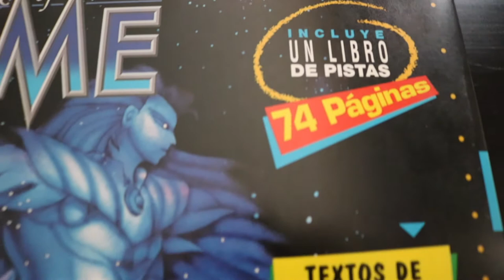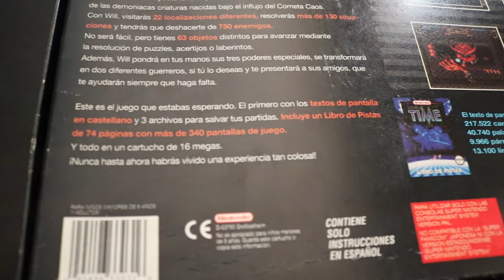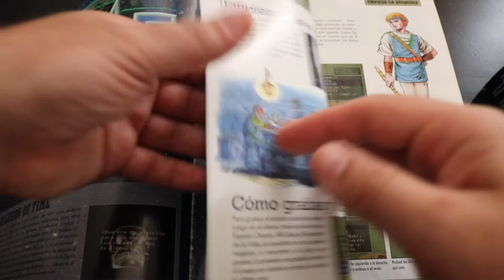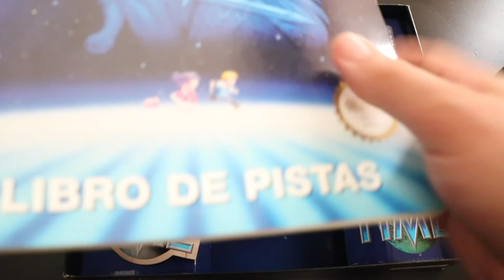Unboxing Retro - Illusion Of Time - Super Nintendo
Os traigo el unboxing a este juegazo de la época de los 16 bits de Super Nintendo, un grande rpg que marco a los jugadores de los 90, sobretodo en Europa y concretamente en España, siendo uno de los primeros al venir traducido al castellano. Aquí os dejo el unboxing  y mi opinión sobre este título, espero que os guste este vídeo, y así traeré más vídeos de este estilo al canal.

"Un joven llamado Will con unos extraños poderes telekinéticos, emprende una aventura con sus amigos un viaje que lo llevará a conocer el misterio que encierra la Torre de Babel, y con él, averiguaremos la desaparición de su padre Olman. Y todo ello ambientado en un mundo mágico y bello, pero amenazado por la llegada de un cometa que traerá consigo la destrucción del planeta.

A lo largo del juego, Will va visitando diversos parajes místicos en los que deberá buscar las Estatuas Místicas para poder destruir el cometa. De manera que los lugares que visita son ruinas o construcciones de antiguas civilizaciones, como las Ruinas Incas, las Líneas de Nazca, Angkor Vat, la Gran Muralla China, el continente perdido de Mu, y las pirámides de Egipto. Cada uno de estos sitios contiene parte del rompecabezas que es finalmente concluido en la Torre de Babel."

📦 Unboxing RETRO publicados
1. Illusion of Time (SNES)
2. Secret of Mana (SNES)